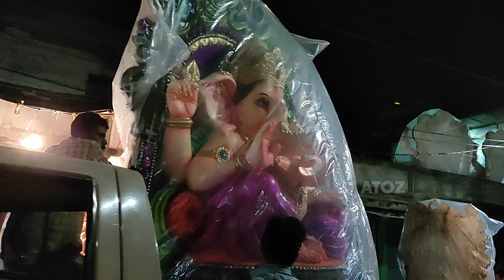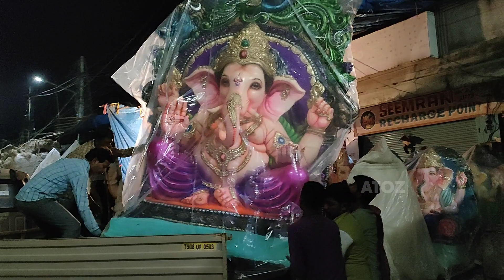Ganesh Aagman at dhoolpet | dhoolpet biggest ganesh idol | transporting| dhoolpet 2022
ATOZ and ATOZ 1 Thanks ..
Dhoolpt Biggest Ganesh Making Videos Ganesh Making 2022 how to make a mold mumbai ganesh idols mumbai mumbai ganesh dhoolpt ganesh idols
dhoolpt ganesh videos dhoolpet ganesh 2022 sundar kalakar dhoolpt ganesh videos 2022 dhoolpet ganesh idols making 2022
dhoolpet ganesh 2022 making dhoolpt ganesh 2022 ganesh nimajjanam videos
resin casting resin mold how to make molds
amazing skills mold making tutorial Ganesh Making diy molds Ganesh Making 2022 ganesh nimajjanam videos dhoolpet ganesh 2022 dhoolpet ganesh 2022 making dhoolpet ganesh dhoolpet ganesh idols making 2022 dhoolpet ganesh idols dhoolpet ganesh idols 2022 dhoolpet ganesh 2022 making don't copy my text will give your video copyright MRP Vlogs
dhoolpet ganesh videos 2022 dhoolpet ganesh 2022 dhoolpet ganesh idols 2022
dhoolpet ganesh 2022 sundar kalakar
dhoolpet ganesh 2022 today dhoolpet ganesh videos ganesh dhoolpet video
dhoolpet ganesh videos dhoolpet ganesh video 2022 dhoolpet ganesh videos in telugu dhoolpet ganesh making videos
dhoolpet ganesh making video 2022
dhoolpet ganesh idols transporting 2021
ganesh dhoolpet ganesh ganpati bappa small video